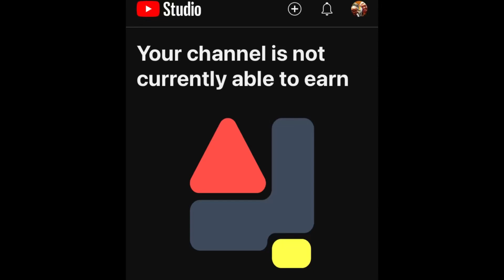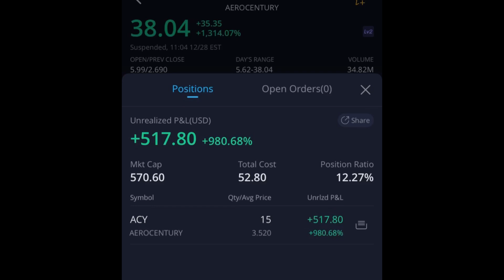DAVE$PLAY Stocks To Buy Now! 8/21/2024 Webull Robinhood Trading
Monday Stocks To Buy Now! 7/15/2024 DAVE$PLAY TRUMP Webull Robinhood Trading

Fire Friday 🔥Hot Stocks To Buy Now! 5/31/2024 DAVE$PLAY Webull Robinhood Trading

Stocks To Trade Now! DAVE$PLAY 3/28/2024 Webull Robinhood Trading

SUNDAY$TALK LIST

SUNDAY$TALK LIST Stocks to Buy Now! Dave$play Webull Robinhood Trading 12/13/2020 REVB AZTR DJT PHUN DATS STSS FOXO NVOS TSLA AMC YS RETO AAPL PIK AVTX

- I’m not a Licensed Professional; entertainment & learning purposes